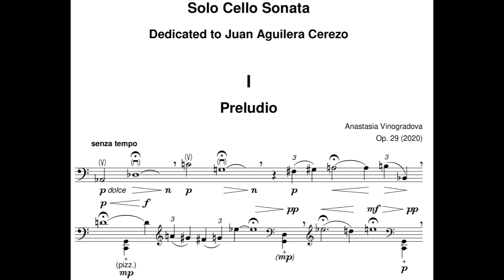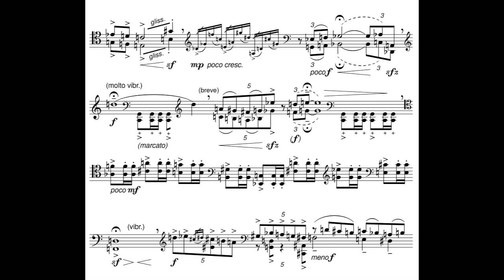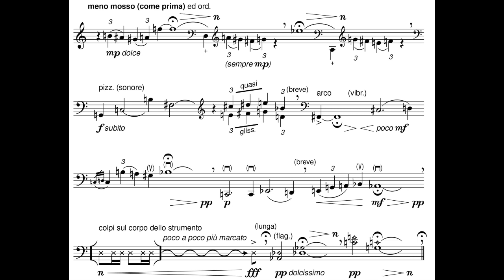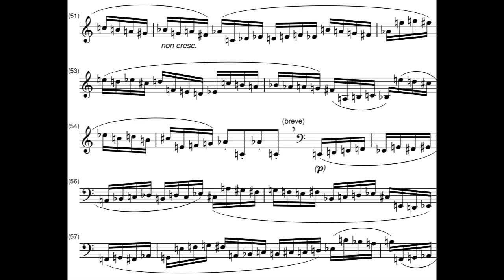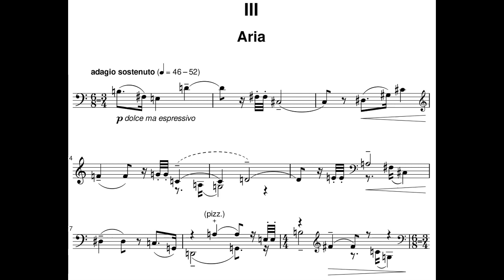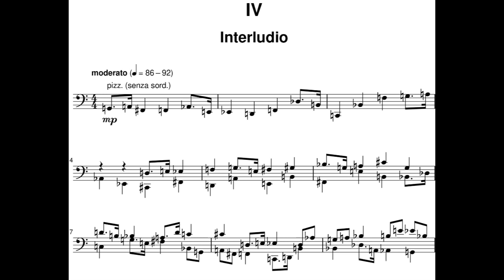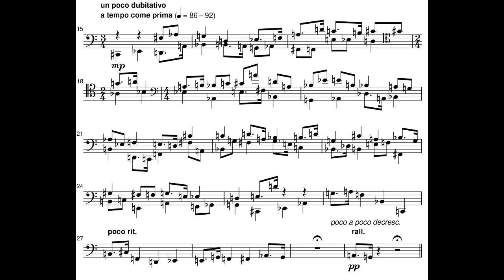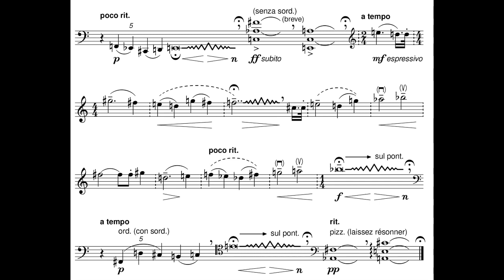Anastasia Vinogradova - Sonata for 'Cello, Op. 29 (2020) [Score-Video]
Anastasia Vinogradova - Sonata for 'Cello, Op. 29 (2020)

I. Preludio. Senza tempo
II. Toccata. Allegro
III. Aria. Adagio sostenuto
IV. Interludio. Moderato
V. Postludio. Andante

Juan Aguilera Cerezo, 'cello